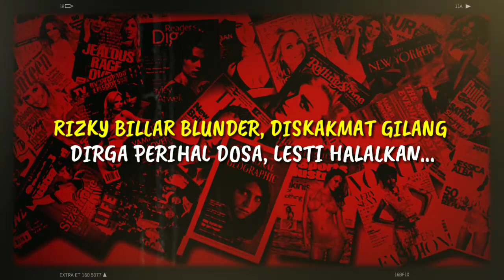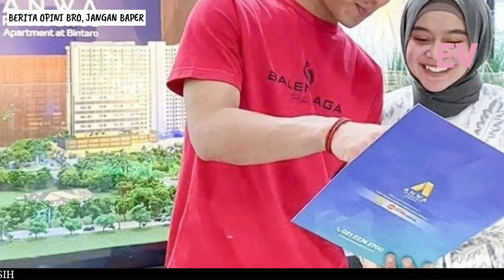RIZKY BILLAR BLUNDER, DISKAKMAT GILANG DIRGA PERIHAL DOSA, LESTI HALALKAN...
► Sumber Berita : pop.grid.id
► Penulis : pop.grid.id